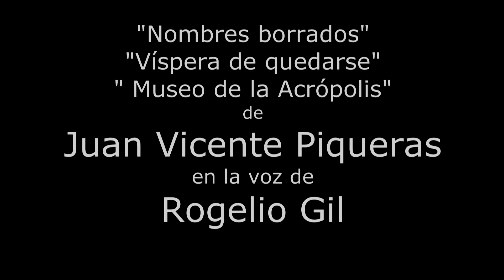Nombres borrados. Víspera de quedarse. Museo de la Acrópolis. Juan Vicente Piqueras.Rogelio Gil.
Del poemario de Juan Vicente Piqueras.